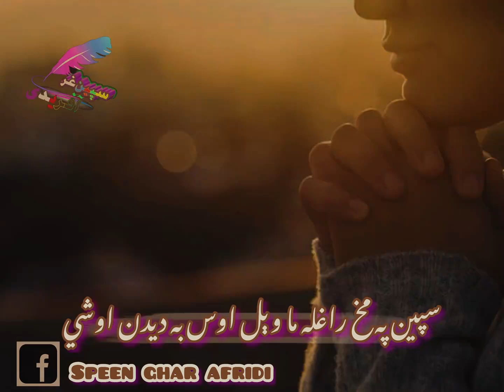Pashto New Poetry by Speen Ghar Afridi